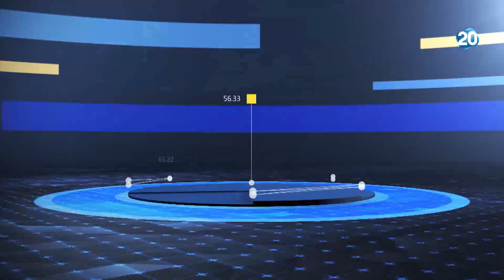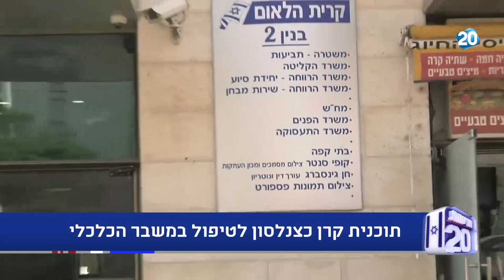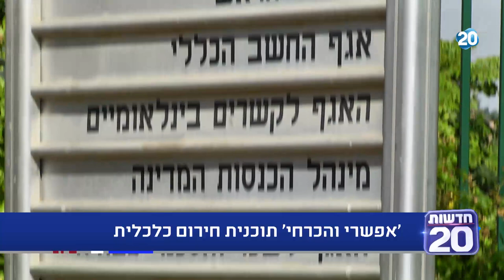התכנית הכלכלית | 16.7.2020 | התכנית המלאה